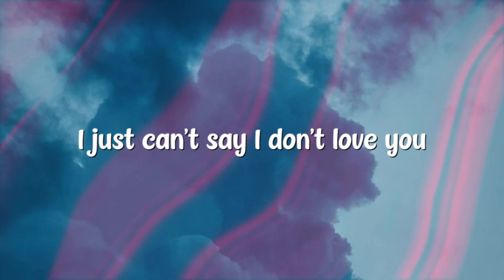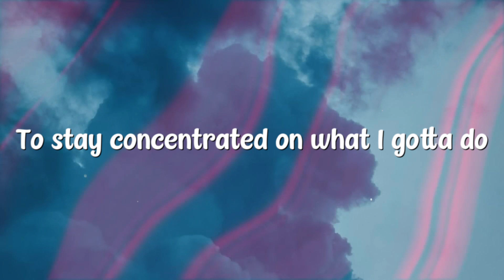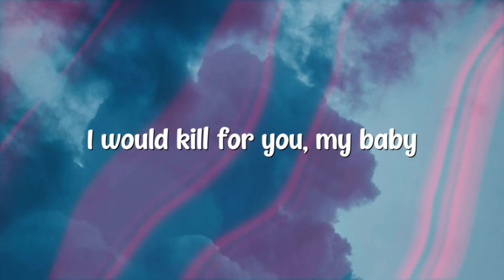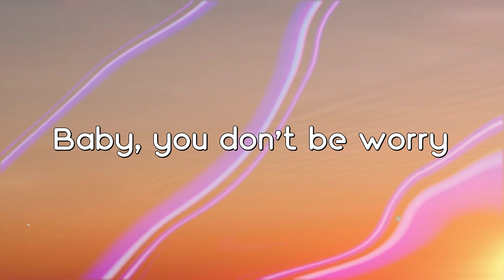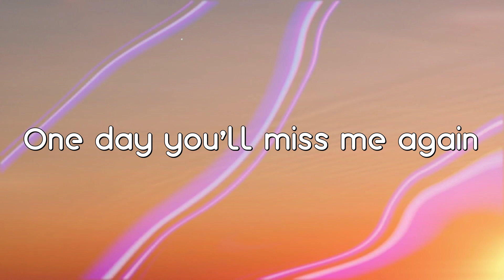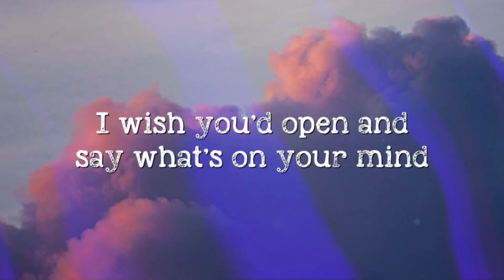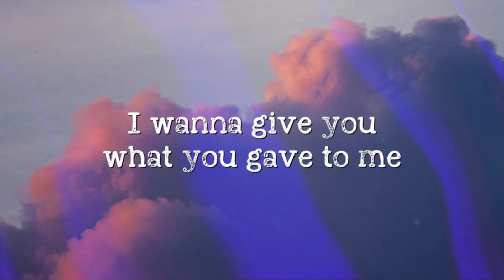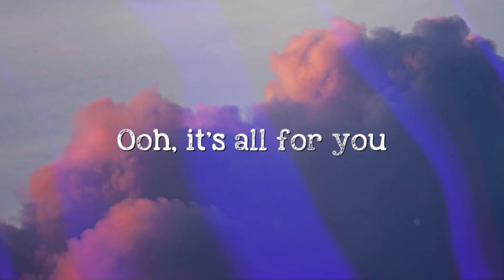Die For You - The Weeknd, Ariana Grande (Remix) ^Lyric Version^ 🍧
Die For You - The Weeknd, Ariana Grande (Remix) ^Lyric Version^ 🍧  Die For You - The Weeknd, Ariana Grande (Remix) ^Lyric Version^ 🍧